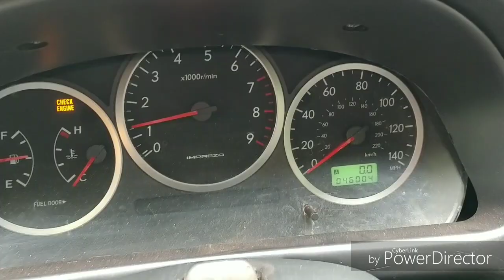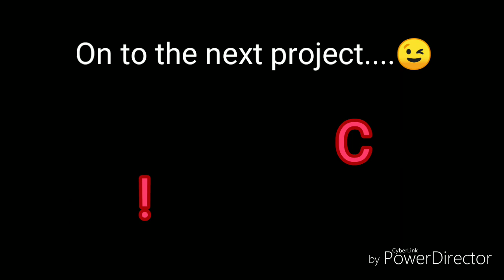What Has Rumble Garage Been doing🤔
Solid Progress on, and in the shop 💪